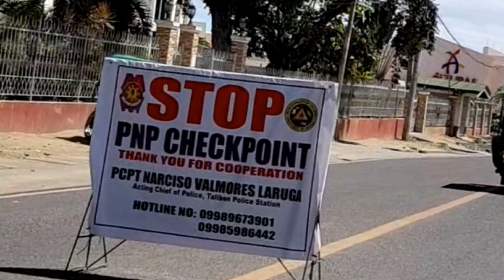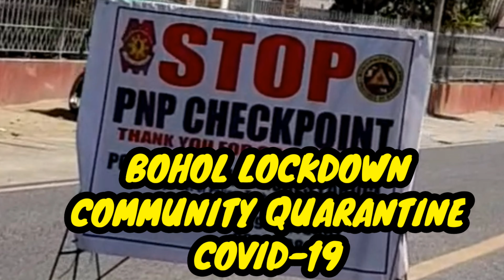BOHOL LOCKDOWN COMMUNITY QUARANTINE EXTENDED UNTIL APRIL 30| TOWN SITUATION